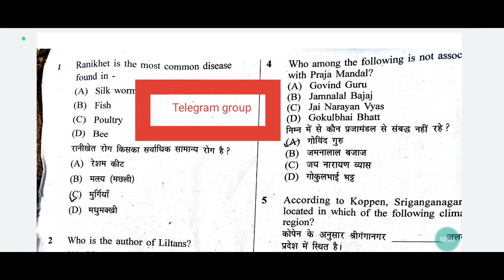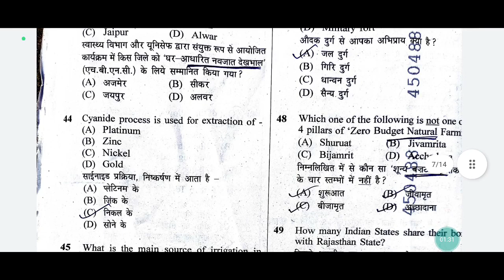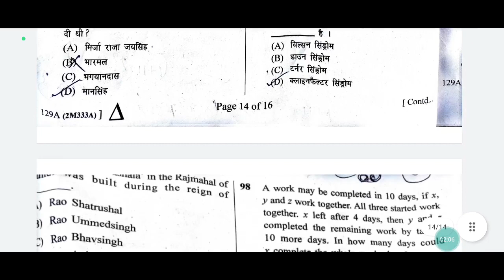vanpal paper 2022| vanpal paper answer key |वनपाल पेपर |forester paper 2022 answer key|forest guard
आज शाम को test master ऐप पर 8 बजे  फ्री test होगा.

normalisation news